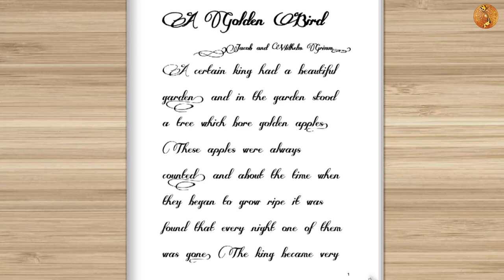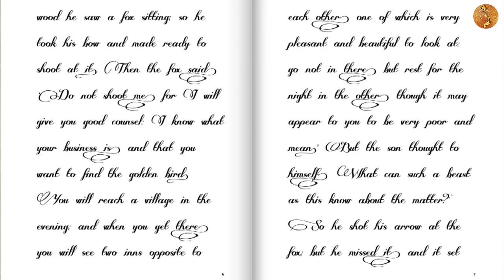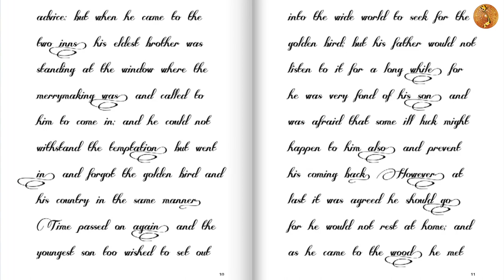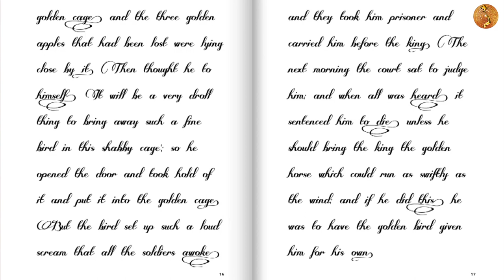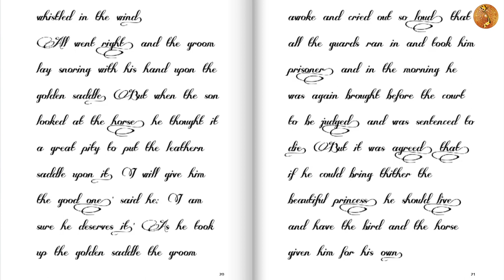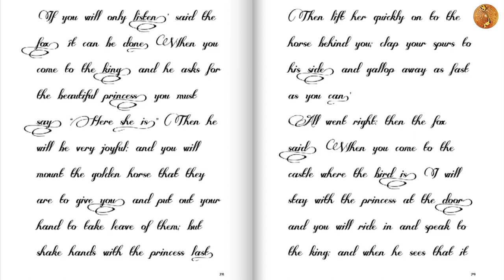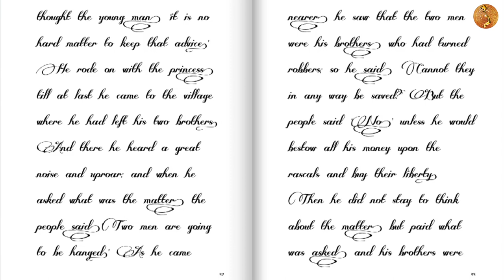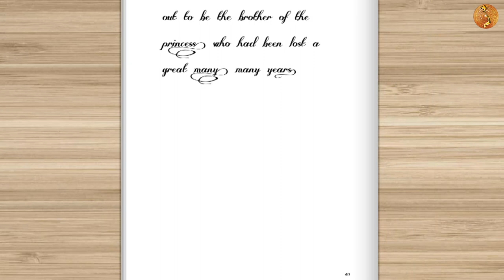A GOLDEN BIRD (Audiobook)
A GOLDEN BIRD by Jacob and Wilhelm Grimm
Source